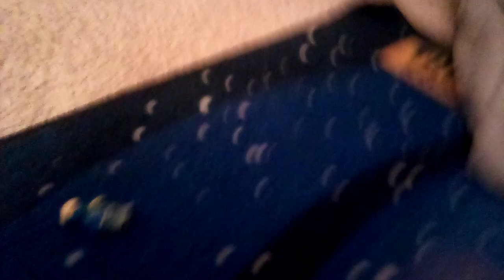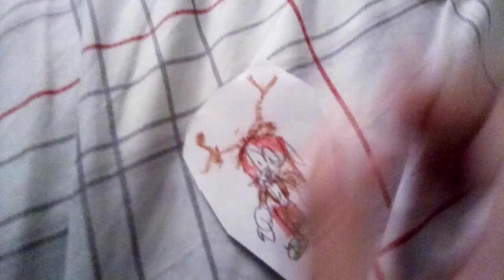The adventures of paper show and lego ep 2